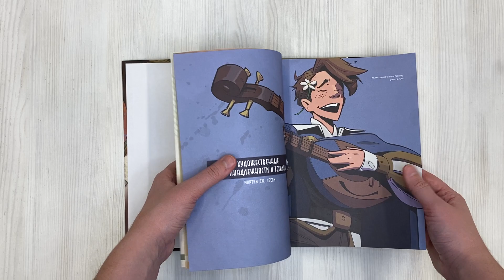Руководство по рисованию фэнтези. От черновика до готового персонажа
Подробный гайд от 11 профессиональных художников со всего мира, в котором они делятся секретами своего мастерства и раскрывают все тайны фэнтезийных персонажей. В нем собраны подробные туториалы, где художники покажут, как нарисовать орка, фейри, гриффона и других фантастических существ. Пособие расскажет, как из чернового наброска создать интересного и детализированного героя, почему важно правильно подбирать для него гармоничные цвета, позы и ракурсы и какую технику и материалы выбрать. Вместе с этой книгой вы изучите различные художественные техники, законы перспективы, анатомию и научитесь создавать своих фэнтези-персонажей.